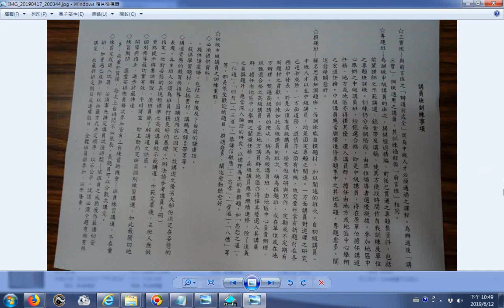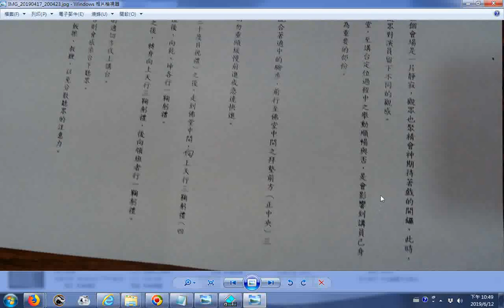20190414起 講訓班參考講義講員班訓練事項、上下臺禮節